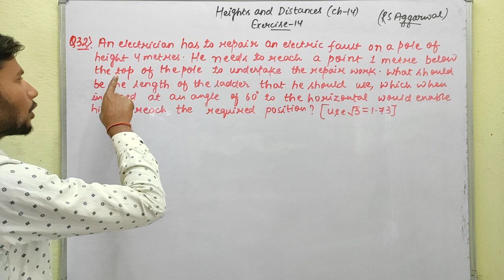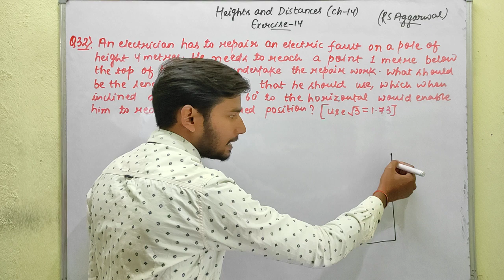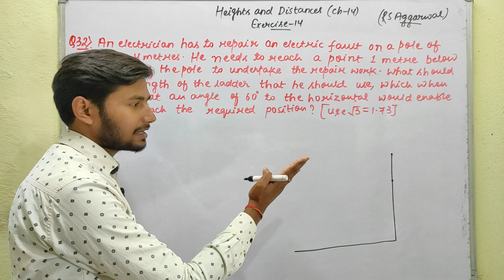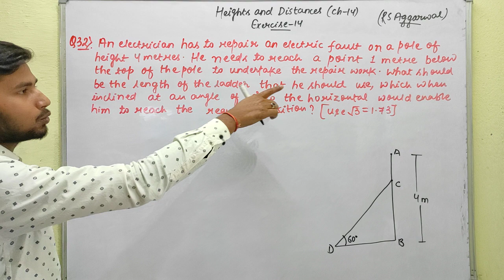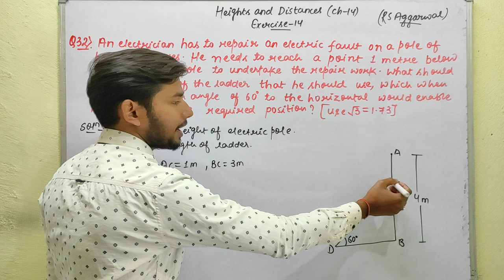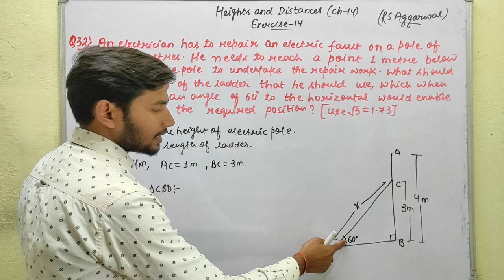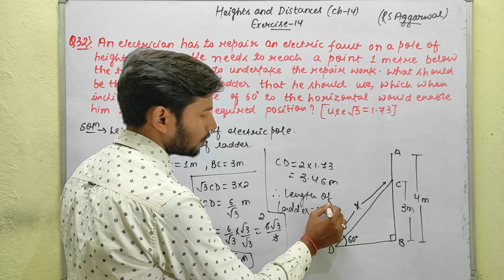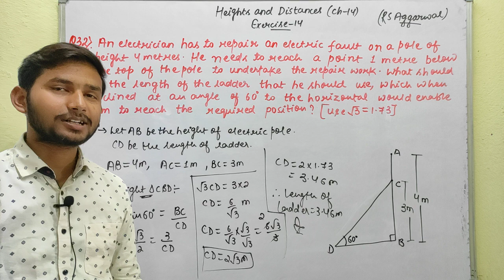Exercise 14 | Question no. 32 | Class 10th math | R S Aggarwal CBSE | Himanshu Singh | Ed-venture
Some Applications of Trigonometry (Heights and Distances)
Chapter 14 |  Exercise- 14
Question no. 32
R S Aggarwal CBSE
Class 10th Math
Heights and Distances by Himanshu sir

height and distance class 10 rs aggarwal exercise 14
height and distance class 10 rs aggarwal ex 14
height and distance class 10 most important questions pw